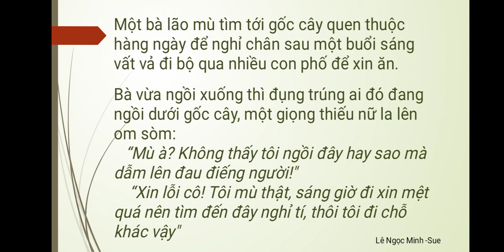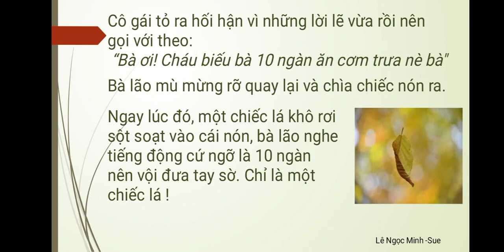Mỗi ngày một câu chuyện: Chiếc lá vô tình (02.6.2021)